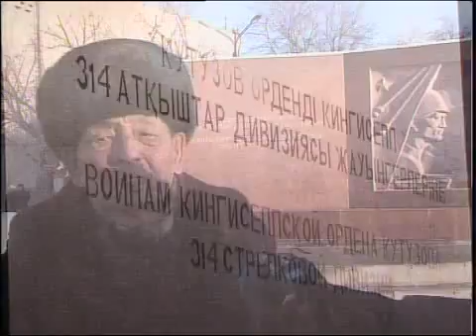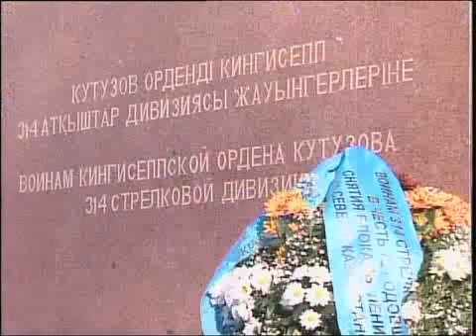каз Памятник 314 СД